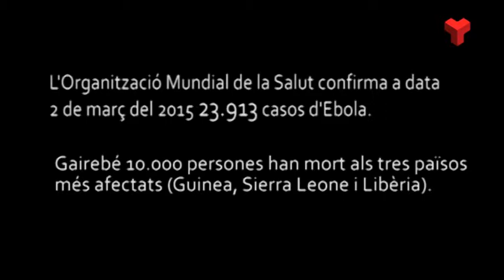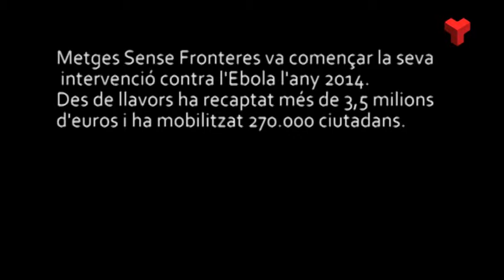Terrassa Solidària Adama Ebola dijous 19-03-2015 de Canal Terrassa